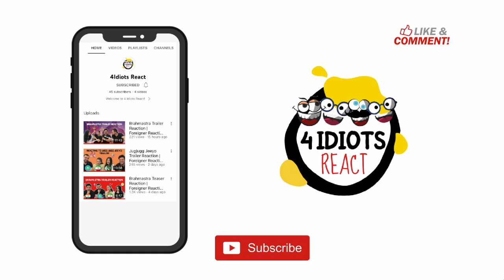Reaction to Top 10 movies remade from Hollywood | Foreigners React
Here is @4idiotsreact our Reaction to the Top 10 movies remade from Hollywood.